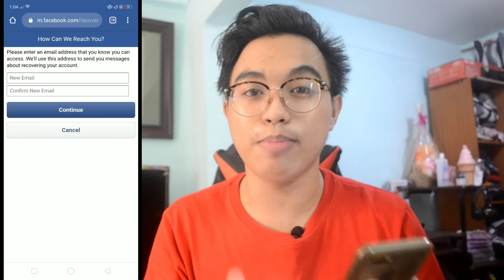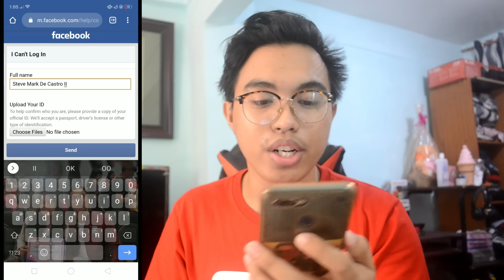HOW TO RECOVER FACEBOOK ACCOUNT WITHOUT EMAIL AND PHONE NUMBER | Nakalimutan ang Password | TUTORIAL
Nakalimutan mo ba ang Password mo? Ito na ang paraan para makapaglagay ka ng Bagong Password!
Sundan lamang ang tutorial na ito.

Para ito sa mga gusto magrecover ng kanilang Facebook account without Email and Phone Number.